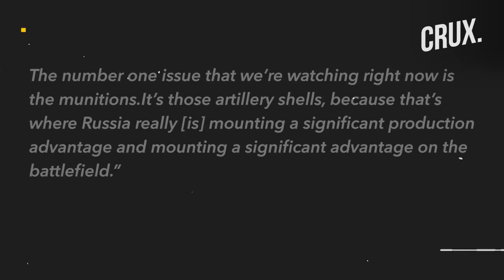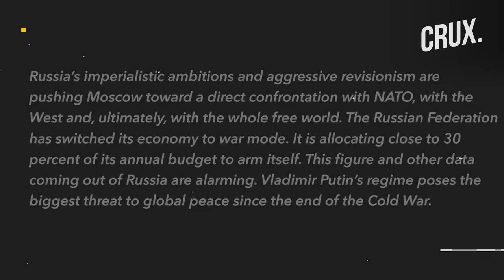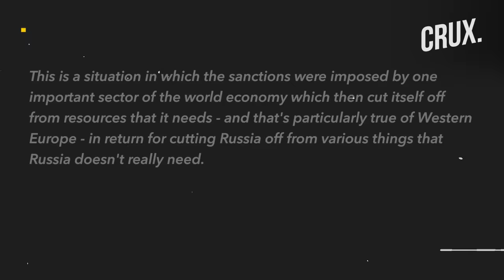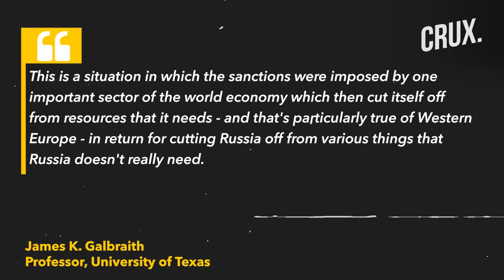Russia’s 3 Million Vs Nato’s 1.2 Million Shells For Ukraine | Putin's “War Mode” Economy Beats West?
Russia is said to be producing nearly three times more artillery munitions than the US and Europe. Russia is producing about 250,000 artillery munitions per month, or about 3 million a year, CNN reports citing NATO intelligence estimates. Collectively, the US and Europe have the capacity to generate only about 1.2 million munitions annually to send to Kyiv, a European intelligence official told CNN.
Experts say that this is a key advantage ahead of what is expected to be another Russian offensive in Ukraine later this year.
n18oc_world      n18oc_crux

0:00 INTRODUCTION
1:22 “WE ARE IN A PRODUCTION WAR”
2:45 UKRAINE’S WESTERN EQUIPMENT SANS FIREPOWER
3:33 RUSSIAN WAR MACHINE RUNNING 24/7
5:15 “RUSSIA’S ECONOMY IS IN WAR MODE”: POLISH PRESIDENT WARNS
6:42 HOW SANCTIONS TRANSFORMED RUSSIAN ECONOMY